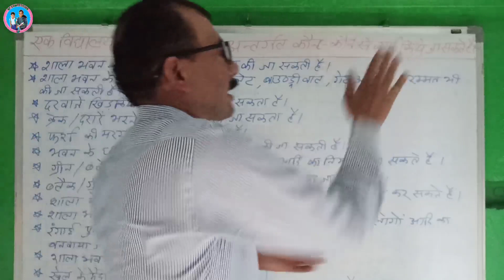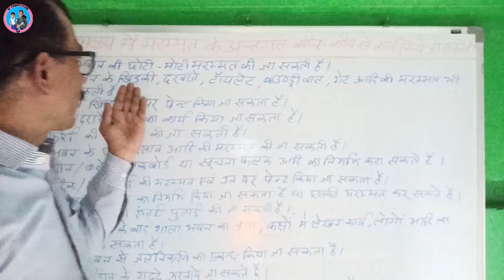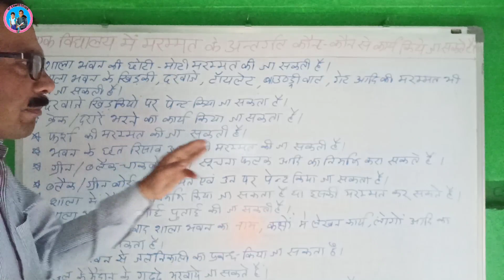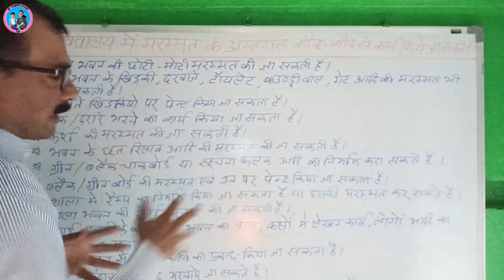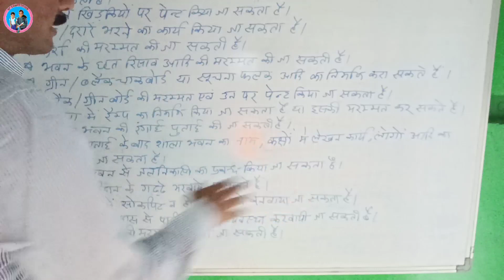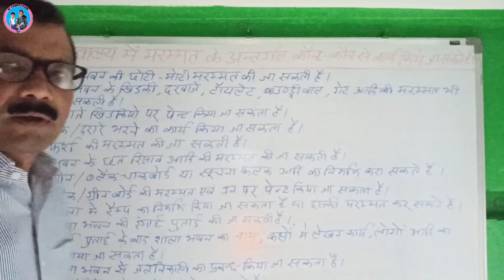विद्यालय रखरखाव में मरम्मत कार्य कौन कौन से हो सकते हैं, Repairing works in school management.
Subject of the Video :-
 School ke rakhrahkav me maramamat ke karya kin kon se ho sakte hain.

"Jai Hind"
 Students and friends,

About this Vedio :~ इस विडियो में विद्यालय के रखरखाव में कौन कौन से कार्य मरम्मत के अन्तर्गत आते हैं बताया गया है।

15.  Other schooly playlists are--